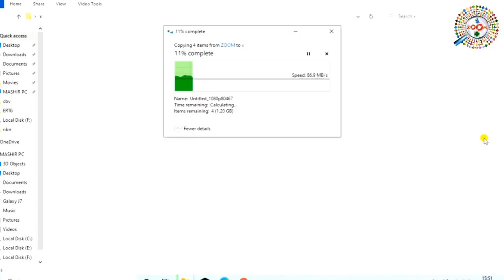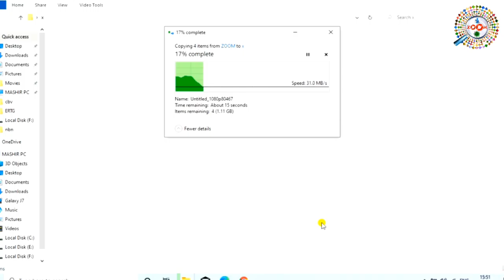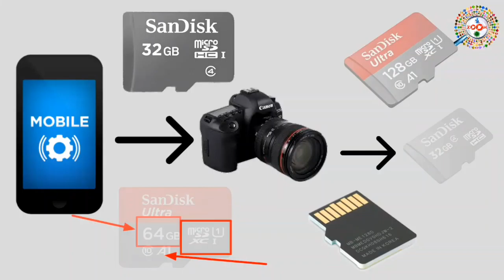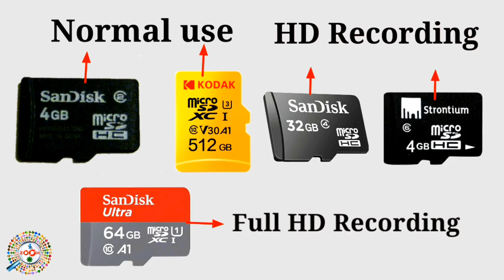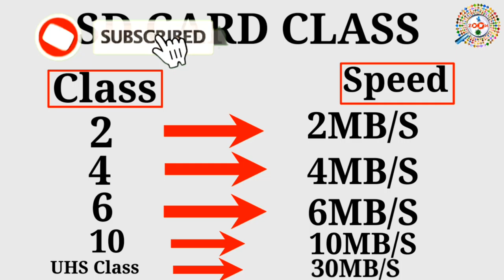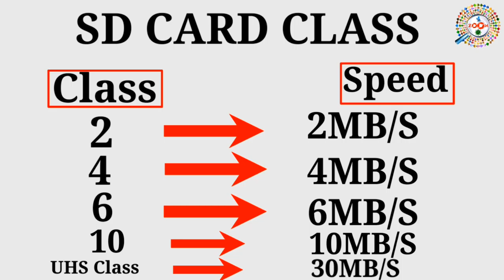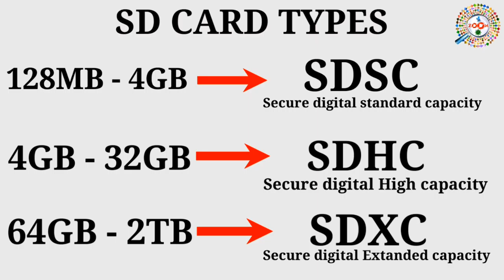Memory Card Types ? Secure Didital (SD) Class ? Difference Between SDSC, SDHC, SDXC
in this video i will explain you what is sd card ? what are the type of sd card ? sd card classes ? SDSC CARD full form, SDHC full form, SDXC full form?

is video mai hum sd card type ke baare mai baat karenge ki ye kitne parkaar ki hoti hai isme class ka kya important hai aur kyo
same memory card ka price alag alag hota hai

इस वीडियो में मैंने आपको बताया है की मेमोरी कार्ड क्या होता है मेमोरी कार्ड यानि की एसडी कार्ड क्या होता है ये कितने टाइप्स के होते है और मेमोरी कार्ड्स के बीच में डिफरेंस क्या है

in Taza Khabar You will learn all The Taza Khabar in your own language hindi.We Provide Allll How To Tips for computer,internet,mobile etc.

अगर आप को कुछ भी problem हो जैसे की computer की problem या फिर Mobile की problem या फिर internet के किसी भी परकार  का प्रॉब्लम हो हमे Comment करके बताये हम आप की पूरी Help करेंगे Free Free !

Engineer raza